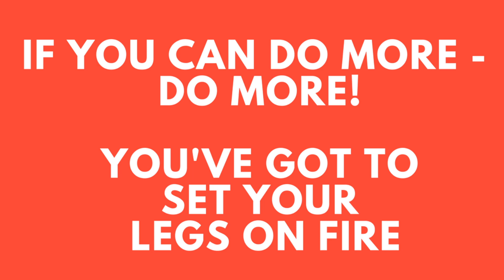Plie Squats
This exercise video is a visual part of Beginners' Fitness Guide "Fit Ever After" that you can find